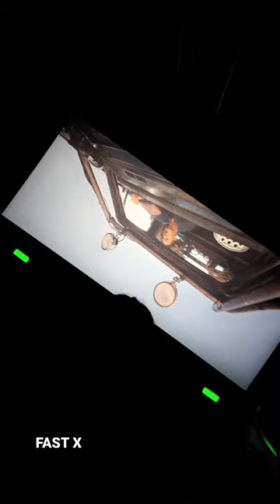Fast X Movie Vin diesel and John Cena action scene 🔥🔥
Fast X vin diesel and John Cena action scene 🔥🔥